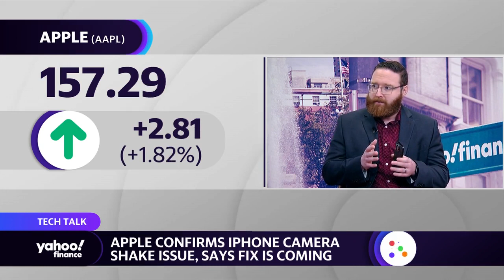Apple to issue software fix for iPhone 14 camera shake issue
Yahoo Finance's Dan Howley breaks down how Apple is addressing the camera shake bug and reviews the new iPhone 14 Pro.